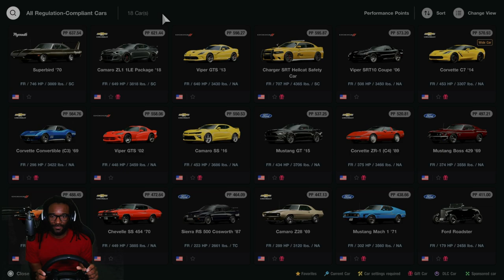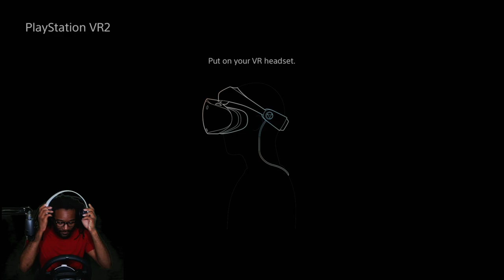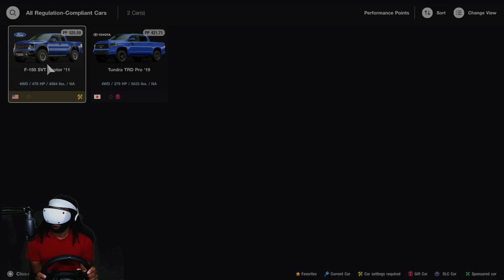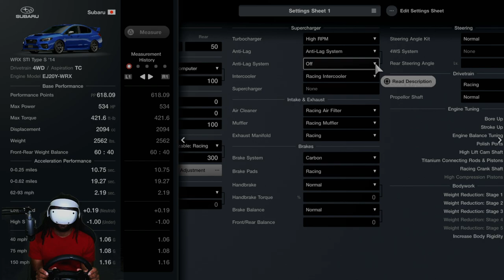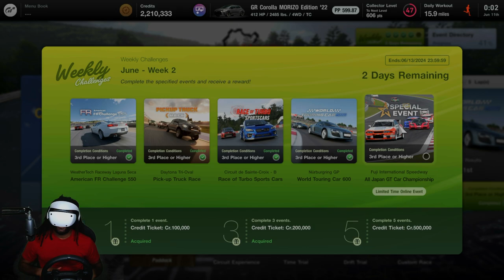JGTC Came to Gran Turismo 7 This Week | PSVR2